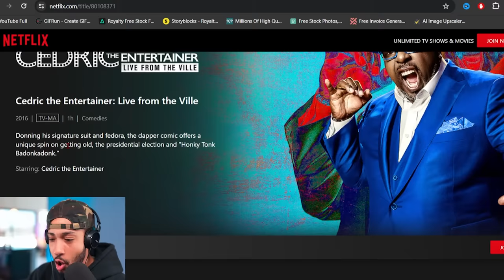Katt Williams Joke Resurfaces That he Claims Cedric the Entertainer Stole From him!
Accessories
Macro Keyboard - El Gato Stream Deck